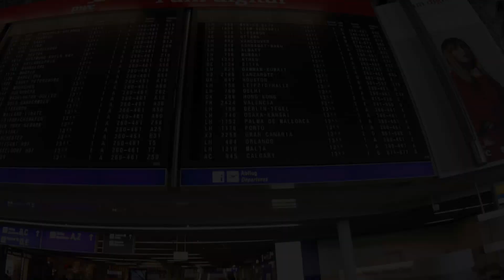САЛАМ АЛЕЙКУМ КАЗАХСТАН